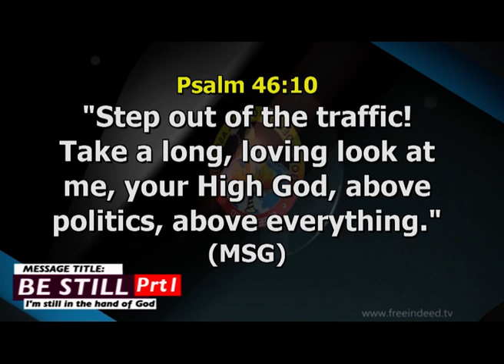Your life cannot be stuck in a traffic after watching this video.